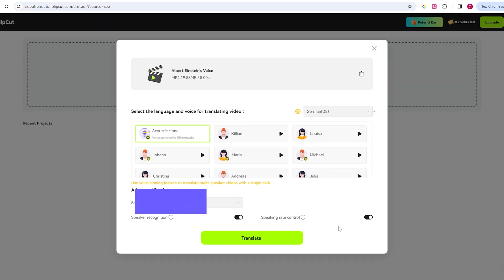Albert Einstein AI Stimme | Albert Einstein knackt Witz mit anderer Sprache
Dieses Video ist ein Ausschnitt aus dem Film "Albert Einstein: Wie ich die Welt sehe", der in verschiedene Sprachen übersetzt wurde, um eine weitere Facette dieses bemerkenswerten Wissenschaftlers mit einem breiteren Publikum zu teilen.

Folgen Sie uns auf unseren Social-Media-Plattformen, um stets auf dem Laufenden zu bleiben und weitere spannende Neuigkeiten zu erhalten: